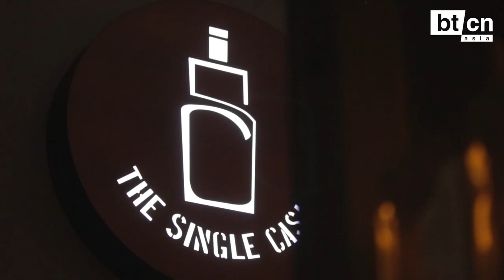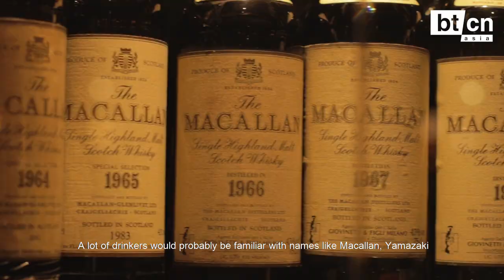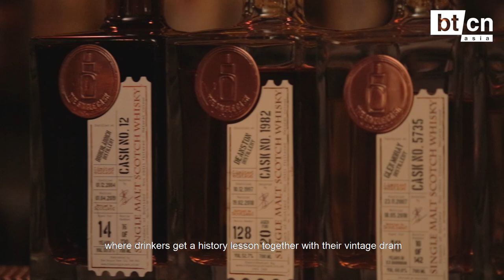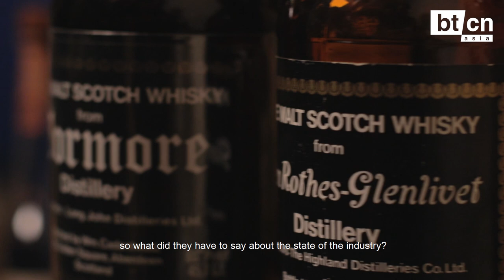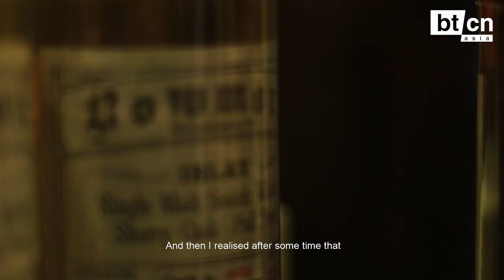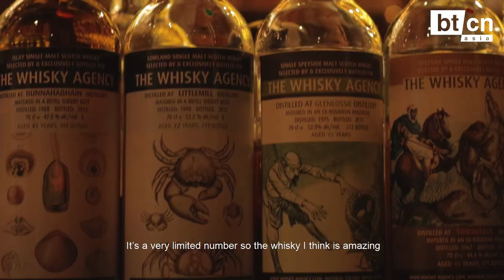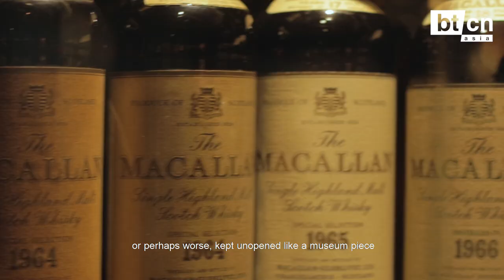Business of Booze: Whisky Edition | Yamazaki | Macallan | Single Malt | Scotch Whisky (Documentary)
What's behind one of today's biggest beverages? (Mini-documentary with subs)

We focus on whisky, taking an inside look at what drives the industry, from makers and investors, to bar owners, connoisseurs, and even counterfeiters. Find out in our new series - Business of Booze: Whisky, where we delve into the hype of whisky

Featuring Emmanuel Dron, Brendan Pillai, Arun Prashant, Matthew Fergusson-Stewart, Lewis Mitchell, Jeremie Tan, Kelvin Hoon, Yuhun Lim and Daniel Goh

Special thanks to The Single Cask and The Auld Alliance for the amazing accommodation

Single Cask | Macallan | Single Malt | Scotch Whisky | Yamazaki | Europe | North America